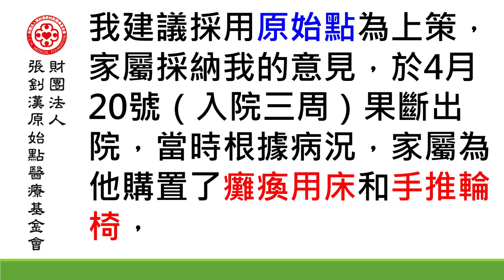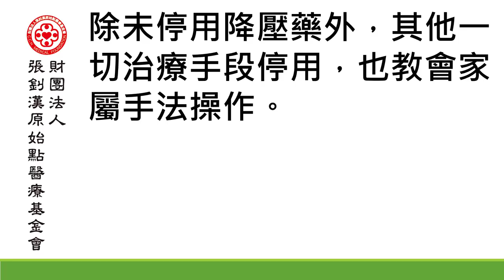腦出血案例- 原始點2017案例集最新整理